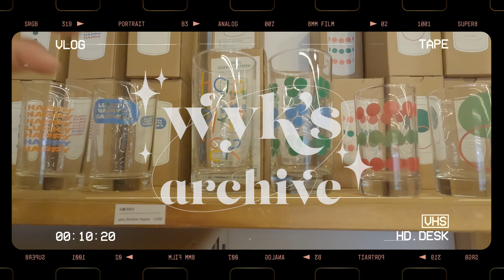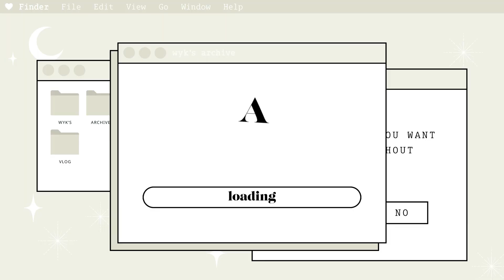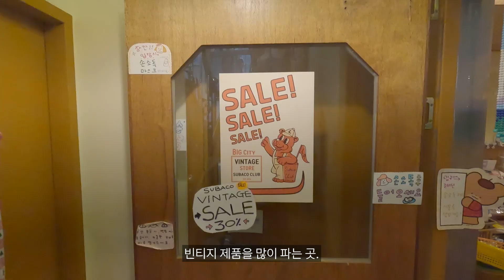[브이로그] 귀여운 건 못 참지! | 소품샵 방문 일상 | 요리 일상 | 김밥 | 오브젝트 | 수바코 | 차밍랜드 | 비로소커피 | Tt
안녕하세요 여러분~ 윜스입니당 ~~
이번 영상도 보러 와주셔서 감사합니다.
이번 영상에서는 제가 집에서 뭘 하는지, 뭘 먹는지 담아보았어요.
더불어 친구와 귀여운 소품샵(오브젝트, 수바코, 차밍랜드)에 방문한 날의 일상도 담아보았습니다. ㅎㅎ
소품샵에 너무 귀여운 것들이 많아서 힘들었어요...ㅎㅎ
저희는 그럼 다음 영상에서 또 만나요 !!!
안녕~~~